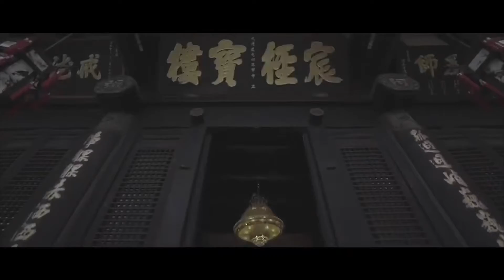Xinge Chen life